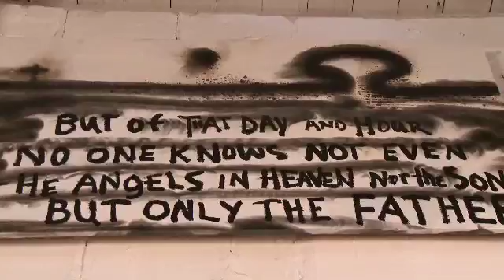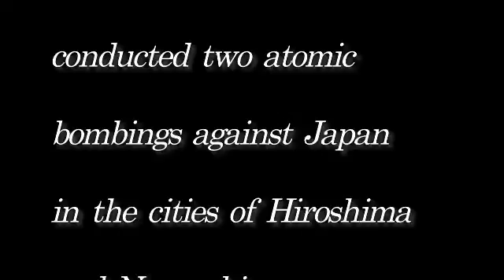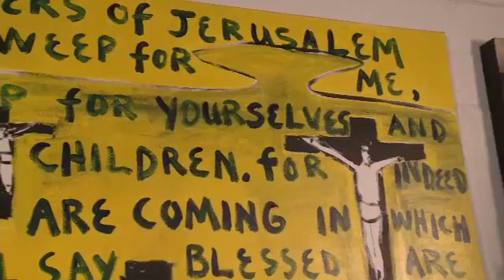Prophecies - Ep 3